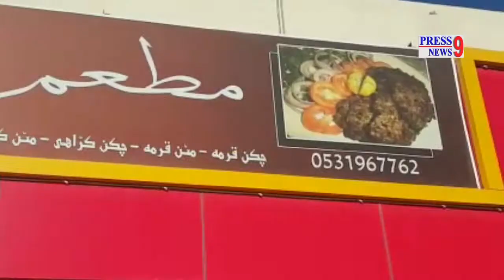Taste Of Turaif I Al-Khalifa Pakistan I Turaif Saudi Arabia I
You can get all taste which you tasted in Pakistani cities, like; Peshawar, Lahore, and Karachi. Here u can see some taste of Delhi, India also. So, you should once try here.